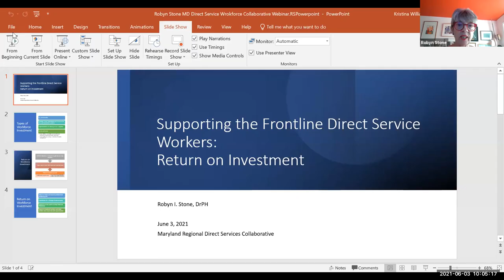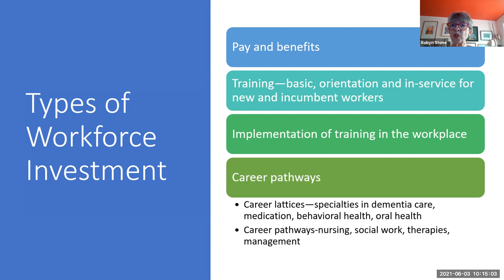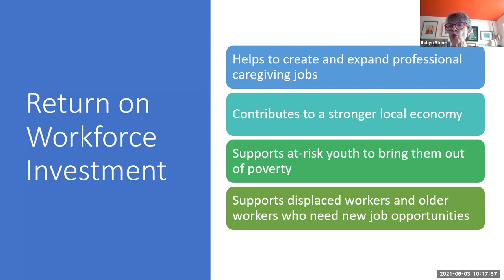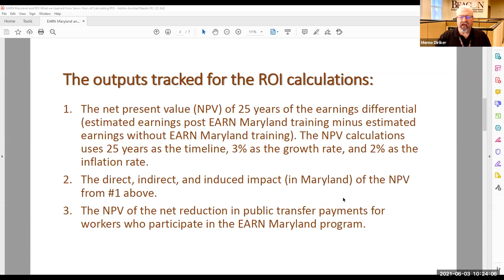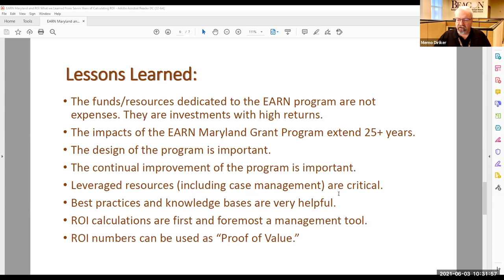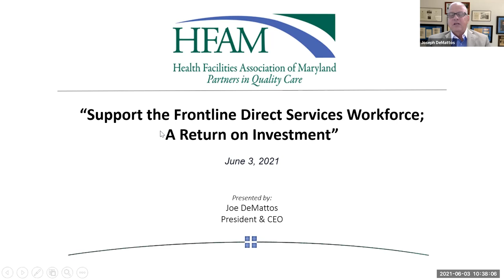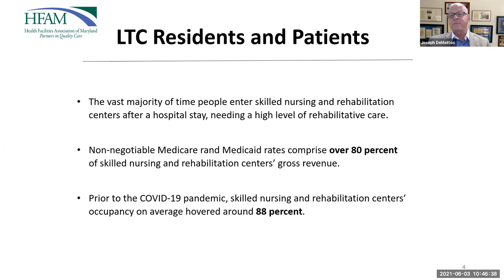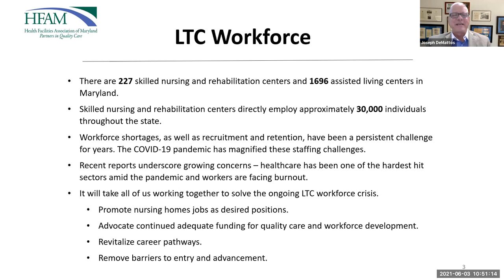GMT20210603 140023 Recording 1920x1080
“Supporting the Frontline Direct Services Workforce: Return on Investment”
Learning Objective:  Present an objective ROI assessment of support provided the frontline direct services workforce –

Webinar Facilitator and MC – James Rzepkowski (Invited) – Asst. Sec – Div. of Workforce Dev./Maryland Department of Labor

 Memo Diriker, PhD – Director – BEACON at Salisbury University
 Robyn Stone, PhD – Ex. Dire for Research, Leading Age
 Joseph DeMattos – President – Health Facilities Association of Maryland

Robyn Stone – “Investing in the Direct Services Workforce – Where’s the Evidence?”

 Memo Diriker – “Evaluation of the EARN Program in Maryland” - What We’ve learned”

Joseph DeMattos – “Assessing the Return – How Business Benefits” –